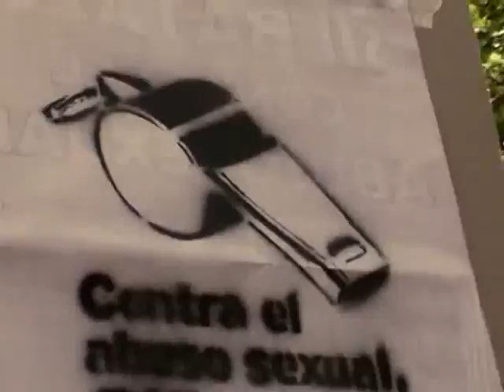NUESTRAS VIDAS, NUESTRAS LUCHAS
Inicio del audiovisual sobre los 26 Encuentros Nacionales de Mujeres que se realizan cada año en distintos lugares de la Republica Argentina. Realizado por Pehuen Producciones.
Año de produccion 2011